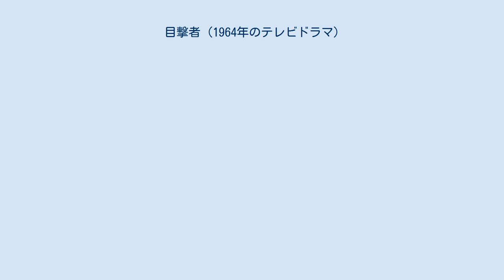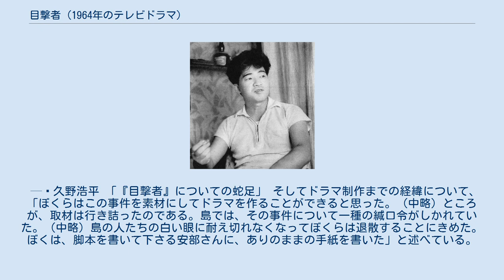目撃者 (1964年のテレビドラマ)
『目撃者』（もくげきしゃ）は、1964年（昭和39年）11月27日にTBS系列「近鉄金曜劇場」にて放送された単発のテレビドラマ。
制作はRKB毎日放送。
 実際に大分県姫島村で起きた姫島村リンチ殺人事件を題材に創作されたドラマである。
脚本は安部公房、演出は久野浩平、プロデュースは武敬子が務め、内藤武敏の主演で放送された。
昭和39年度芸術祭奨励賞受賞作品。
 ドラマ本編の映像は保存されており、横浜市の放送ライブラリーにて無料で閲覧することができる。
脚本テキストは、1965年（昭和40年）、雑誌『新日本文学』1月号に掲載。
同年、雑誌『テレビドラマ』5月号（ソノレコード）と、1969年（昭和44年）、雑誌『シナリオ』8月号にも再掲載された。
撮影はオールフィルム・ロケで行なわれた。
 1971年（昭和46年）に『未必の故意』として戯曲化もされ、同年9月10日より劇団俳優座によって上演された。
 菊島で、島じゅうで爪はじきのヤクザ者・江口高雄が撲殺された事件があった。
殺された江口高雄は、港の工事の関係で7年前に島に現われ、そのまま住みつき、氷屋やカフェー、パチンコ屋を経営していた。
江口は刃物で島民を脅してパチンコを無理矢理やらせたり、自分の家の洗濯物を洗わせたり、乱暴狼藉を働いていた。
 江口は島民たちに殺されたのだった。
その事件をテレビ映画にするために、村の島民の協力で撮影が行なわれていた。
登場人物は死んだ男以外は、すべてそのまま島民がやるという趣向で、残りのシーンもあと二つだけだった。
だが、事件前に江口が公民館に殴り込んできた時の場面を現場検証どおりに再現すると、灰かぐらのあがった火鉢の鉄ビンはお湯でなければならないが、供述書では「鉄ビンの水」をかけられたとなっていて、辻褄が合わない。
青年の一人が、「あれは酒じゃったかもしらんなァ」と言うが、リーダー的な青年は頑なに「水」だと言い張った。
 演出家は、とりあえず出来ているフィルムを島民に見てもらおうと、公民館で試写会を開いた。
しかし意見を求めても島民の反応はうすく、自分たちが行なった行為に対して確信がないような逃げ腰の雰囲気だった。
味方になろうとしているのに何かを警戒している様子だった。
演出家は江口の妻へ取材に行った。
バー「キューピー」をやっていた妻は店の売却先が決まって、島に遠慮がいらなくなったため、法廷では言えなかったことを語りだした。
妻は、自分たちが島民から他所者扱い、泥棒扱いされていたと訴え、江口が働いたひどい乱暴もパチンコと洗濯物の2件しかないと言った。
事件の前の夜も、友だちが欲しかった江口は公民館の宿直の者たちに酒をすすめに行ったのだという。
7年間も他所者扱いされ続けていたら、淋しがり屋の夫が乱暴者になるのは当り前だと妻は開き直った。
 演出家が少しナレーションを江口擁護に変えながら、島民が武器の薪を持って江口を襲撃に行くシーンを撮影していると、突然、島民たちが撮影班の方向に向きを変えて押しよせてきた。
 ほか 演出の久野浩平は『目撃者』が放送された翌年の1965年（昭和40年）に、本作の元となった姫島村リンチ殺人事件について、以下のように語っている。
 昨年初夏、ぼくは九州東海岸の小島H島を縦貫する島唯一の舗装道路を歩いていた。
（中略）三年前、この島で凄惨な集団暴行事件傷害致死事件が起った。
島に渡って来て八年間、島民たちに様々な乱暴を働いていた温泉町の愚連隊あがりの兄弟が、一夜突然、それまで隠忍していた島民たちからなぐりこまれて、惨殺されたという事件である。
当時、〈H島の西部劇〉などという見出しで新聞や週刊誌を騒がせた事件だった。
 — 久野浩平 「『目撃者』についての蛇足」 そしてドラマ制作までの経緯について、「ぼくらはこの事件を素材にしてドラマを作ることができると思った。（中略）ところが、取材は行き詰ったのである。島では、その事件について一種の緘口令がしかれていた。（中略）島の人たちの白い眼に耐え切れなくなってぼくらは退散することにきめた。ぼくは、脚本を書いて下さる安部さんに、ありのままの手紙を書いた」と述べている。